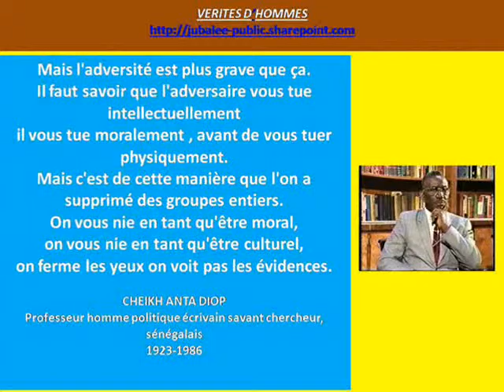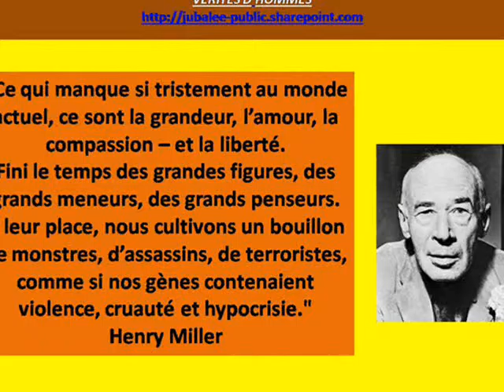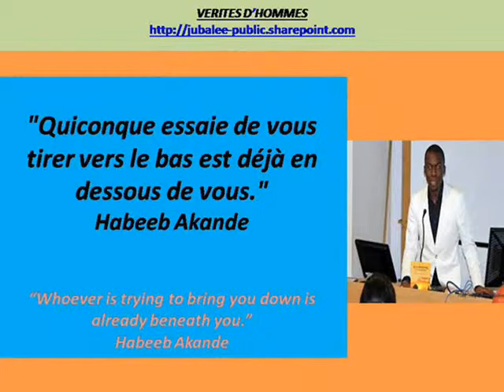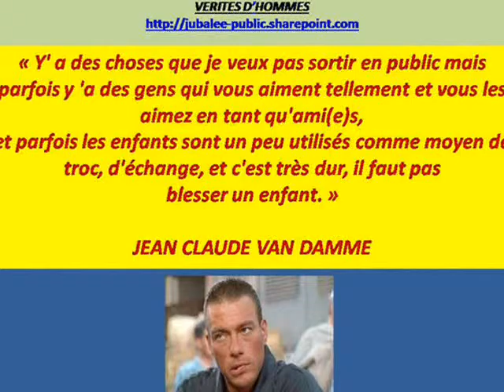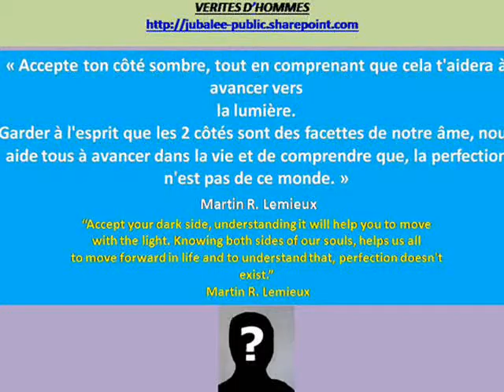Vérités d'hommes--Episode 5